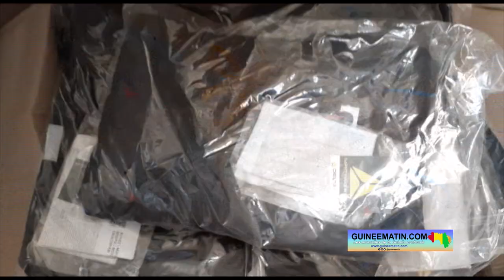Incendie du dépôt d'hydrocarbures à Kaloum : Rusal offre des équipements de protection aux agents